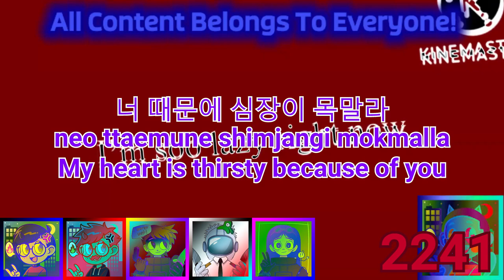Preview 2CHRISSTUFF V3 Effects Round 17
Softwares/Plugins used
VEGAS Pro 18
Orange Vocoder
IL Vocodex